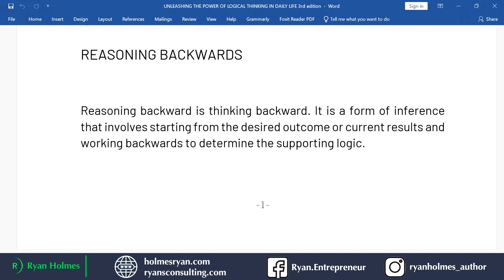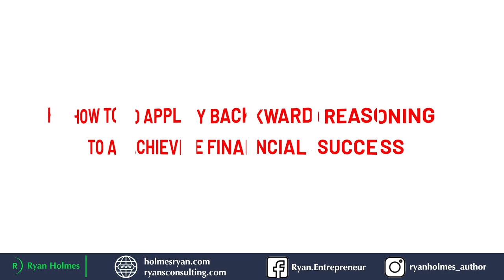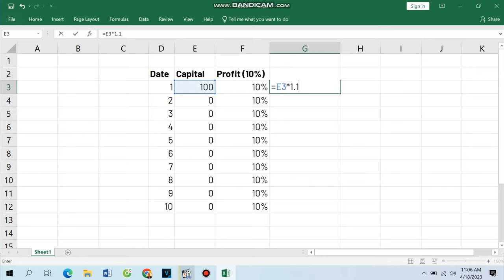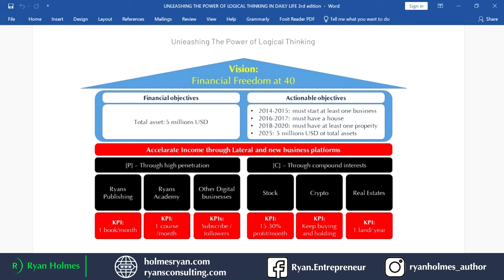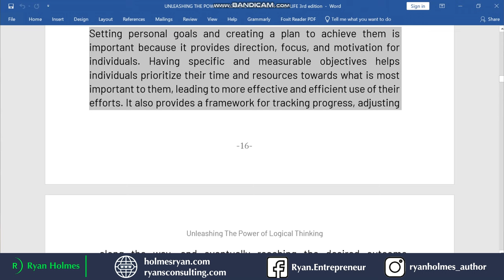How to achieve financial success with backward reasoning and VOST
By using backward reasoning, we can create a plan for achieving our personal goals, financial success, and financial freedom. To do this, we start by envisioning ourselves having accomplished the goal and then work backward to determine the steps that were necessary to get there.

In this video, I will share my experience in achieving 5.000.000 USD by applying backward reasoning and VOST model.

For those who didn't know what is backward reasoning and VOST model:
👉 Backward reasoning: Reasoning backward is thinking backward. It is a form of inference that involves starting from the desired outcome or current results and working backwards to determine the supporting logic.
👉 VOST framework: is a strategic planning tool that can be used to help individuals, organizations, or businesses clarify their goals and develop a plan for achieving them. The acronym VOST stands for Vision, Objectives, and Strategies.

00:00 Applying Backward Reasoning and VOST to get 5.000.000 USD
00:27 About Ryan Holmes
00:43 What is Backward Reasoning of Backward Thinking
00:55 How does Backward Reasoning of Backward Thinking work
01:15 VOST framework
01:21 How to use VOST and Backward Reasoning of Backward Thinking

How to achieve financial success with backward reasoning and VOST 『 Strategic Marketing 』|| Ryan Holmes